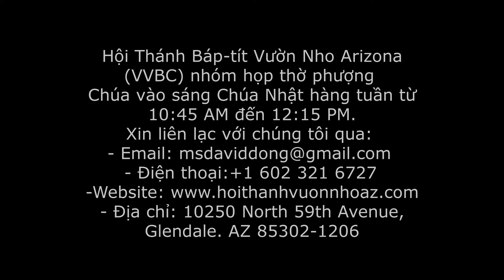Thờ Phượng Chúa - CN 2-05-2021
BAN THỜ PHƯỢNG CỦA HỘI THÁNH TIN LÀNH VƯỜN HHO ARIZONA, HOA KỲ
MỤC SƯ DAVID DONG
HTTL BÁP-TÍT VƯỜN NHO ARIZONA, HOA KỲ  (2021)
Hội Thánh Báp-tít Vườn Nho Arizona (VVBC) nhóm họp thờ phượng
Chúa vào sáng Chúa Nhật hàng tuần từ 10:45 AM đến 12:15 PM.
Xin liên lạc với chúng tôi qua:
- Điện thoại:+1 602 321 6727